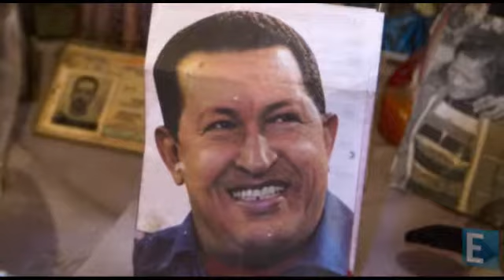Governo venezuelano confirma ausência de Chávez na posse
O presidente venezuelano ainda está em Cuba, onde passou por uma cirurgia para tratar um câncer; Chávez está de licença médica por 90 dias